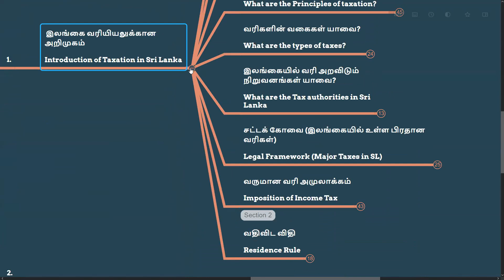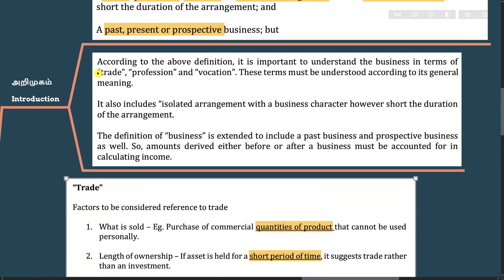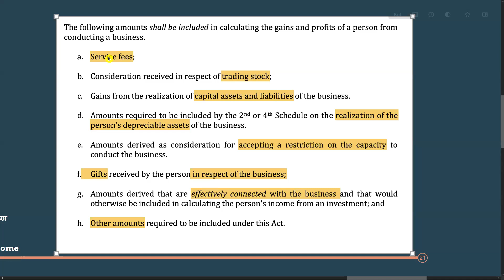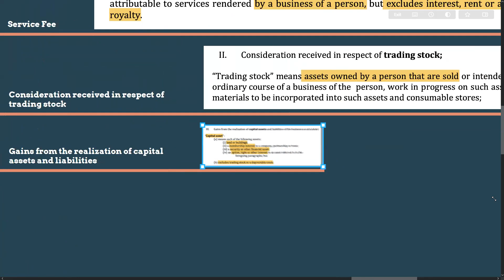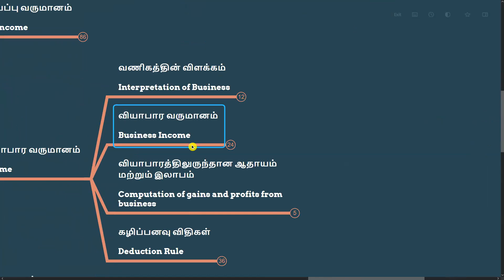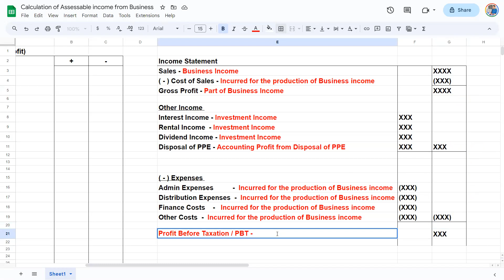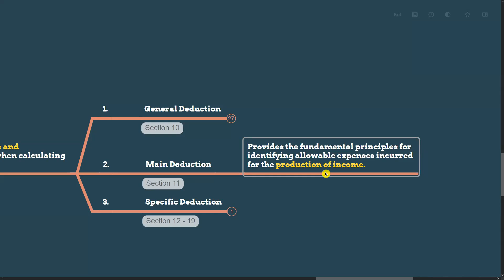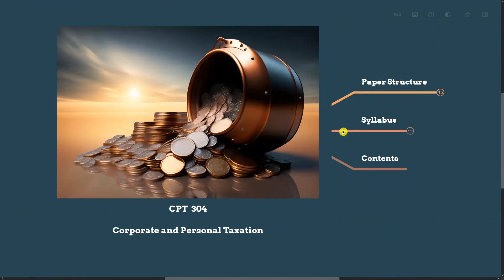AAT Level 3 CPT 304: Ultimate Guide to Calculation of Assessable Income from Business By Faizal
Dive deep into the world of Corporate and Personal Income Tax with our comprehensive AAT Level 3 CPT 304 class. Expertly crafted for AAT students, this video is your one-stop solution to mastering Business Income Tax Calculation. We break down the complexities of the Inland Revenue Act, focusing on the crucial aspects of allowable and disallowable expenses. Whether you're a beginner or looking to solidify your understanding, our detailed walkthrough of the calculation format is designed to enhance your skills and confidence in handling real-world tax scenarios. Stay ahead in your AAT journey with our clear, concise explanations and insider tips.